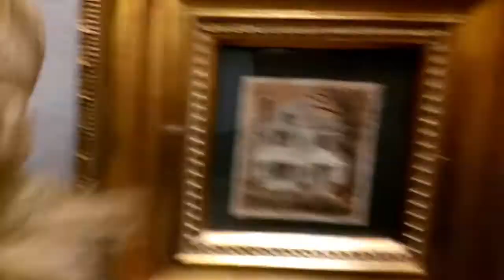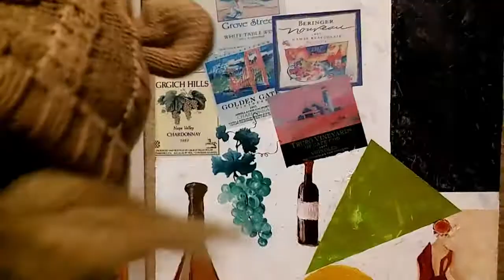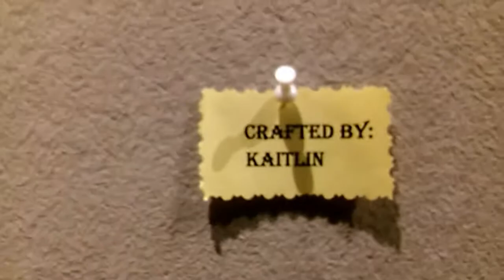Artists in plain sight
Agent Maxine looks at the artwork at the Beatrice Public Library